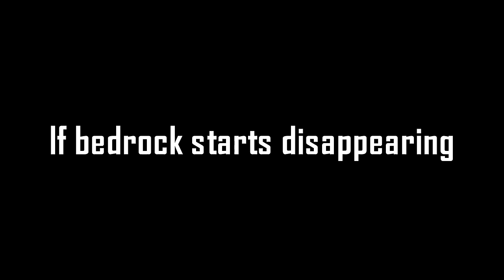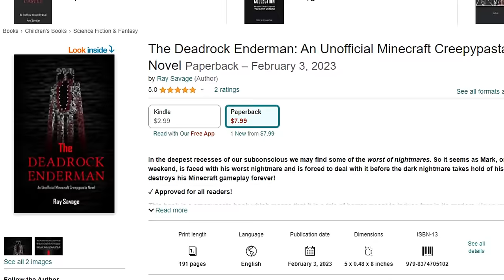If Bedrock Starts Disappearing, GET ABOVE GROUND FAST! Minecraft Creepypasta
If bedrock starts disappearing in your world, get above ground fast! A Minecraft creepypasta . . .